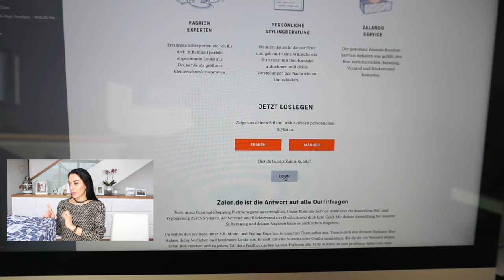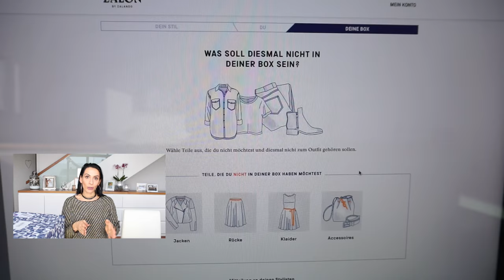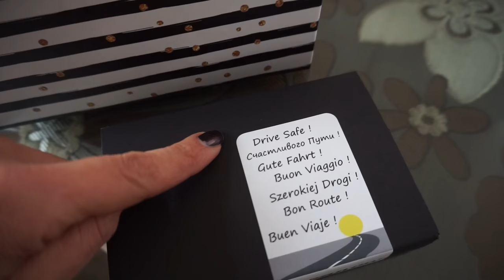VLOG ♥ Leben mit 4 Kindern #10 LESANDRO backt, Wir kochen/ Zalon Unboxing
Heute nehme ich euch wieder ein wenig mit durch unseren Alltag,

Hier kommt ihr zum Schlüsselanhänger:

Rezept Nutella Muffins:
-3 Eier
-180gr. Butter
-180gr. Zucker
-150gr. Mehl
1/2 Päckchen  Backpulver
1/2 Päckchen Vanillezucker
-30gr. Speisestärke
12tl.Nutella
Viel Spaß beim backen

'Das lese ich im Moment:
Hautnah:

VORHER -NACHHER...

Equipment:
'Canon 700d

Gewinnspiel:

Teilnahmebedingungen:
3.Was hat dir am besten im Video gefallen?
4. Das Gewinnspiel beginnt mit Veröffentlichung dieses Videos und endet am 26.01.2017 um 24 Uhr
5. Die Gewinnerin oder der Gewinner wird am 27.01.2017 hier in der Infobox bekannt gegeben und per Youtube Privatnachricht angeschrieben.
6. Teilnahme mit Wohnsitz in Deutschland. Unter 18 jährige dürfen nur mit Einverständniserklärung der Eltern teilnehmen.
7. Der Rechtsweg ist ausgeschlossen. Keine Barauszahlung des Gewinns.
Viel Glück!!!

Gewonnen hat.
Judith Rinderer
bitte melde dich bei mir damit ich den Schlüsselanhänger auf die Reise schicken kann.
LG Heidi